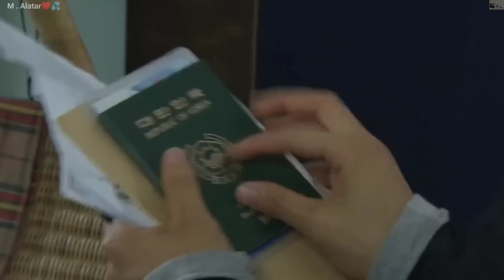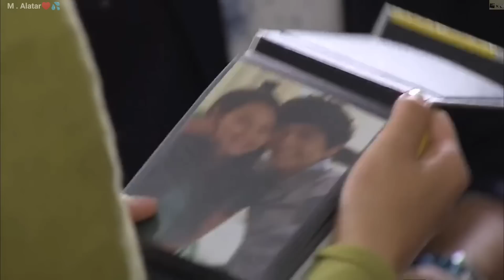شاب بيحرر كائن اسطوري ف هيئة بنت جميلة وع شكل تعلب ذو تسع ذيول-ملخص المسلسل الكوري حبيبتي جوميهو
لو مشوفتوش الجزء الاول تقدروا تشوفوه من هناا

وده رابط الجزء قبل الاخير

اتمني يعجبكوا ♥✨